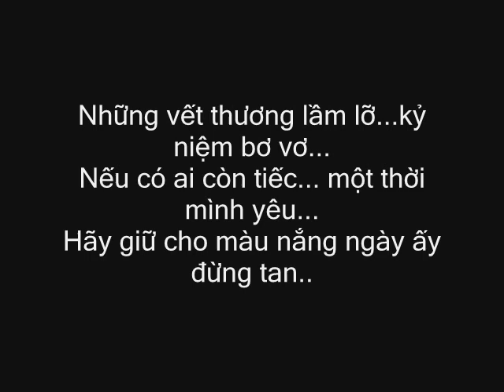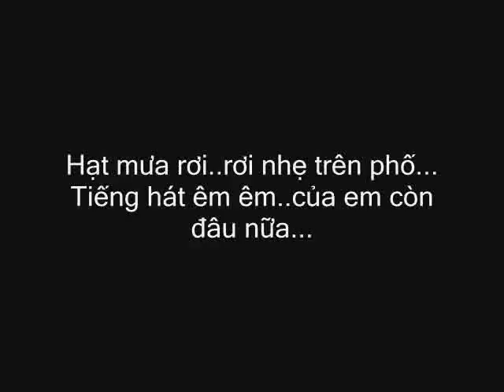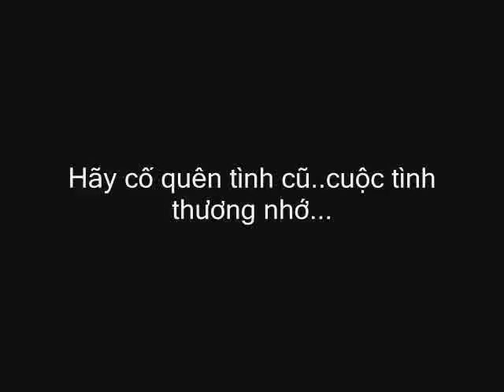Trái Tim Lầm Lỡ - [Vietnamese Lyrics Karaoke]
Từng Giọt mưa rơi mãi..
Như những khúc hát khi biệt ly...
Ngày xưa Em nỡ bước đi...
Cuộc tình Em xao xuyến bờ môi...
Từ ngày em xa vắng...
Còn gì nữa... để anh đây mong chờ...

Nhớ không em câu hát vời vợi...
một trời thương sầu...
 Hạt mưa rơi..rơi nhẹ trên phố...
Tiếng hát êm êm..của em còn đâu nữa...

Nguyện cầu cuộc đời đừng ngăn cách...
Đừng cho phôi pha trên bến thời gian...

Những ái ân ngày cũ..mãi mãi xa xôi rồi...
Nuối tiếc chi người hỡi...để lòng tan nát...

Hãy cố quên tình cũ..cuộc tình thương nhớ...

Dĩ vãng sao nồng cháy dấu yêu nào phai...

Những vết thương lầm lỡ...kỷ niệm bơ vơ...
Nếu có ai còn tiếc... một thời mình yêu...
Hãy giữ cho màu nắng ngày ấy đừng tan...
2)